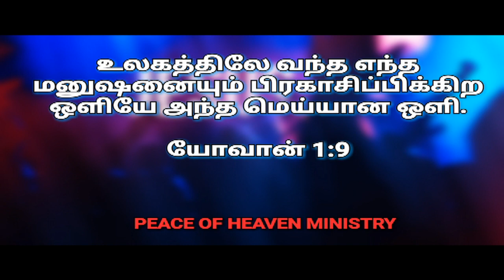இன்றைய வசனம் [ 12/04/2019 ] | Today Bible Verse | Tamil bible words/ Bible verses for your life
Bible verses for your life